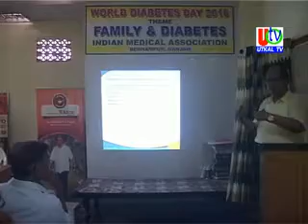21 07 2019 UTv News Diabetes Seminar At Patro Clinic Golapali Street